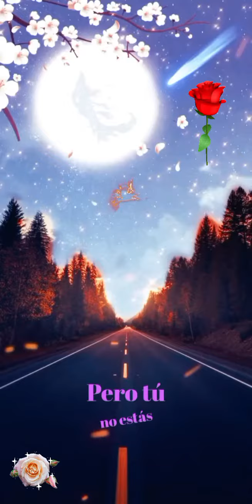Grupo Brindis (pero tú no estás)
hermoso tema para dedicar con un vídeo que llega